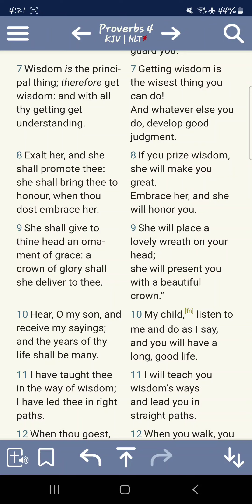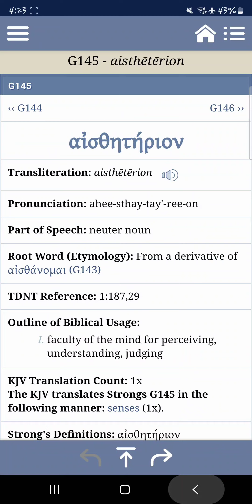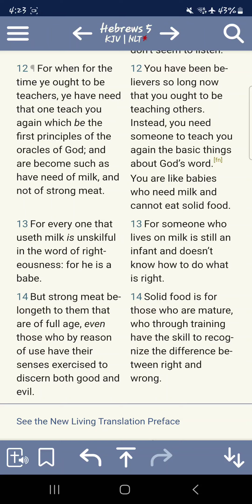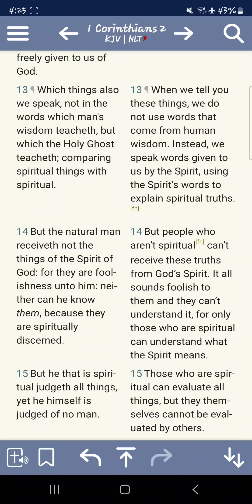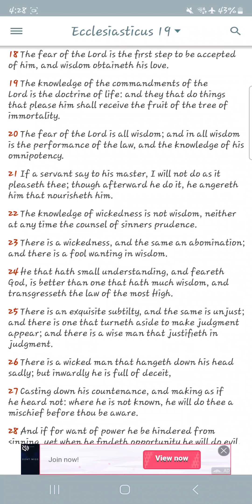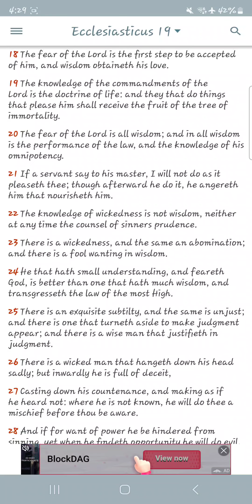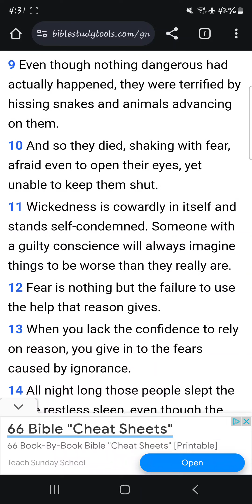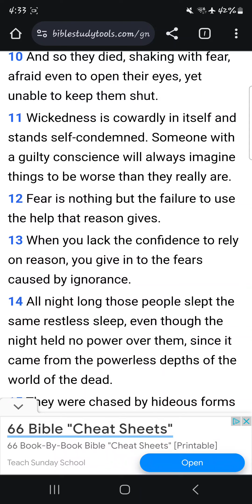Wisdom is the Principal thing